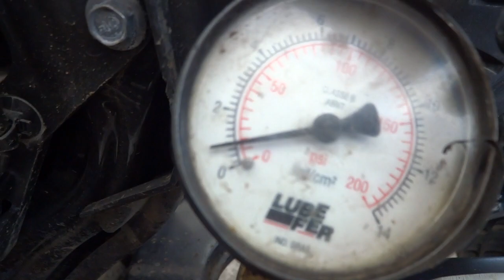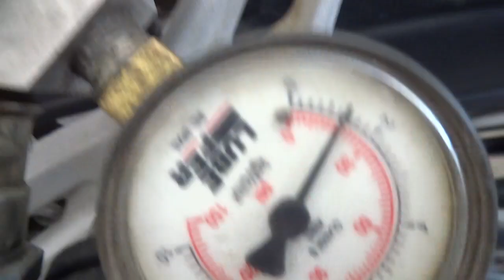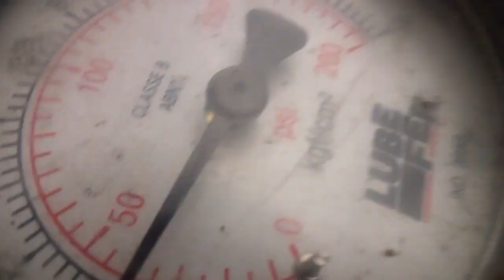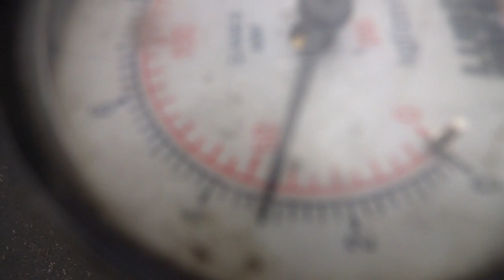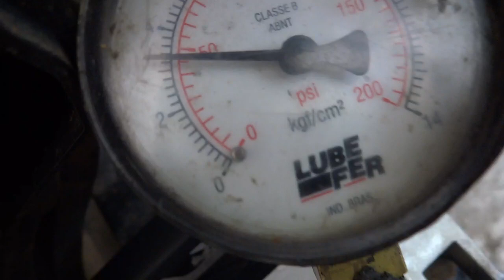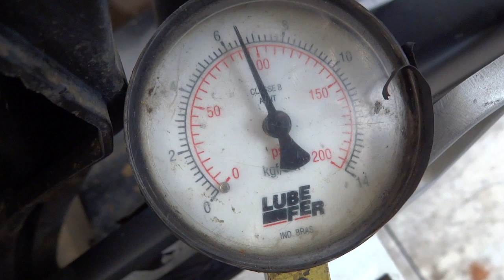Cliente reclama que a titan 150 injetada não chega a 100 Km/h. Não resolvemos o problema.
Como o dono não passou na Honda de Atibaia, amigo que trabalha lá na oficina, não viu esta moto entrar na oficina e como a moto o dono atual comprou a pouco tempo, deve ter devolvido a moto a moto para o antigo dono. Desculpe, não vamos  ficar sabendo o final desta estória.
Novidades no caso desta moto, o dono desta moto levou a concessionária HONDA de Atibaia e diagnosticaram que era a ECM ou seja ficou normal.
O dono da moto ficou de passar se foi ou não trocado a ECM, resetado, ou coisa parecida, de acordo com o dono, a concessionária voltou o refil original e o regulador de pressão (o cliente veio pegar e nós devolvemos ao cliente)  eles não constataram nenhum defeito. Como sempre a nossa intenção era arrumar e não conseguimos, o cliente não deixou a moto muito tempo na loja, na segunda feira dia 8 segunda feira,  fizemos o procedimento de trocar as peças fora do padrão.
O cliente devolveu as peças (refil e regulador de pressão) ele não quiz o dinheiro de volta e pegou um pneu e uma relação.
Aparentemente não ficou bravo com a gente.
Mas achei estranho a concessionária, colocar de volta o refil com 20 psi de pressão.
Como a intenção destes vídeos, que faço é tentar passar os problemas do nosso dia a dia, para  quem sabe ajudar alguém.
Estou curioso se a concessionária,  trocou ou não a ECM,  só resetou ou outra coisa. Estou esperando o dono da moto dar a resposta.

Acho que não pode ser mapa de combustível, pois, andando com ela e com a pressão correta de 43 psi, a sonda lambda iria corrigir o mapa e mudar para gasolina, se fosse o caso, mas mesmo após aquecer o motor, não ficou boa, ou seja continuou fraca.

descrição do vídeo: Como a moto esta fora do padrão de pressurização do padrão HONDA, o cliente permitiu trocar as peças para deixar a moto no padrão, Mas mesmo trocando as peças, REFIL DA BOMBA E O REGULADOR, A MOTO CONTINUOU COM O MESMO DEFEITO, FICA FRACA . Estamos desconfiando de escape obstruído, ou seja não dá vazão aos gases de escape e por conseguinte o motor não respira direito.
Vamos explicar o passo a passo do vídeo.
1) pressão do circuito de combustível com 20 psi, indica que a bomba ou o controlador de pressão com defeito, veja o vídeo, testo primeiro o regulador que esta debaixo do tanque e não dentro do mesmo como havia pensado,  com o ar comprimido e o manômetro,  é possível ouvir que  só começa a soltar pressão por volta de 45 psi, passou no teste.
2) trocado o refil da bomba, a pressão chegou a um valor bem alto por volta de 90 psi, sem o regulador pressão atuar, só para ver a pressão máxima do refil.
3) com o regulador de pressão, do cliente, a moto começou a ficar com a marcha lenta muito baixa e começou a embaralhar, não subia de giro. A causa foi que o regulador de pressão estava começando a travar com a pressão sendo regulada a mais de 70 psi, mostrei ao cliente e ele permitiu a troca do regulador.
Com o regulador novo e original de pressão,  ficou em 43 psi, como pede o manual da HONDA (veja o vídeo).
Mesmo com o circuito de combustível, com a pressão correta a moto continuou com o mesmo defeito.
   O cliente ficou de trazer a moto para mais testes amanhã.
   Caso não resolvido, mas é uma boa aula, para mostrar a importância de ter um manômetro na oficina.
   Veja que interessante, outro dia pegamos uma biz 125 injetada que ao acelerar em ponto morto, em uma aceleração rápida, mesmo com 30 psi ou seja 10 psi a mais que esta titan 150, mas com 13 psi a menos que o padrão Honda determina para pressão padrão de 43 psi, dava defeito de demorar para subir de giro o motor. Tivemos de trocar  a bomba, pois, o regulador de pressão é acoplado ao corpo da bomba e é lacrado com plastico, não da para reparar,  era o responsável pela baixa pressão, o refil original estava ok.
Observação: Por isso temos que deixar a pressão do circuito de combustível no padrão do manual de serviço. Hipótese: Pode ser que a ECM da titan 150 tenha uma variação maior para o tempo que o bico fica aberto para compensar a baixa pressão de 20 psi e não dar defeito ao acelerar e a biz 125, mesmo com 30 psi demorava para subir de giro em uma aceleração rápida.